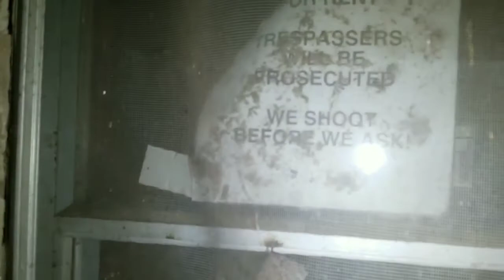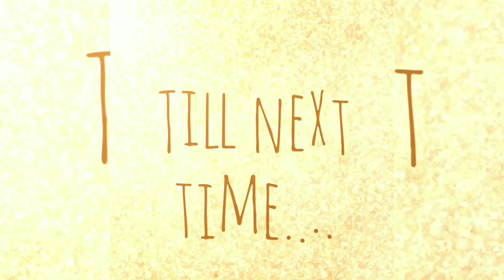Danger! Explore Abandoned house at your own Rattle!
Come explore this abandoned house in middle of woods. One of Texas dangerous predators lurks in the shadows!